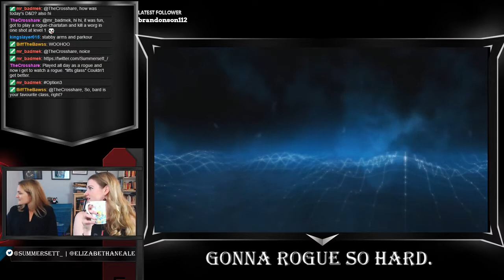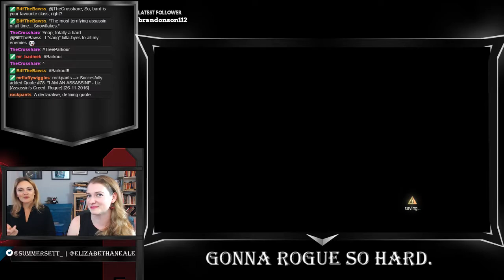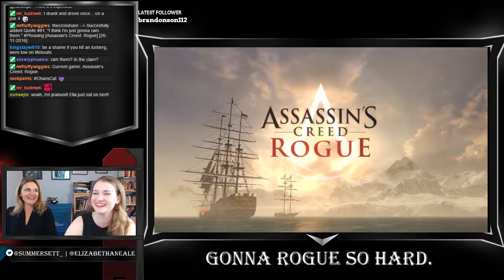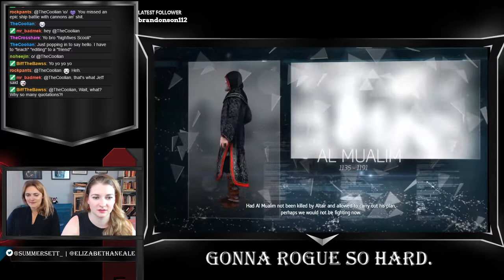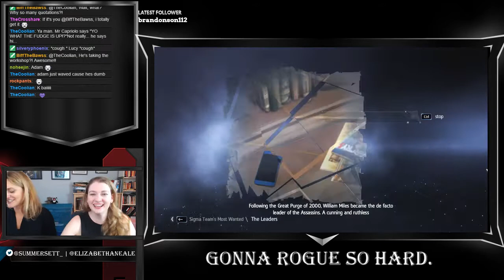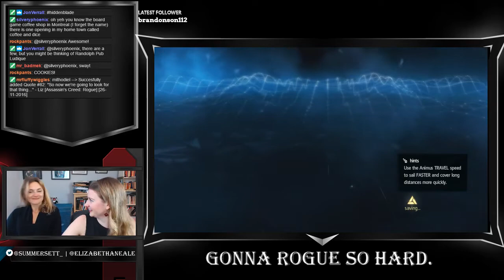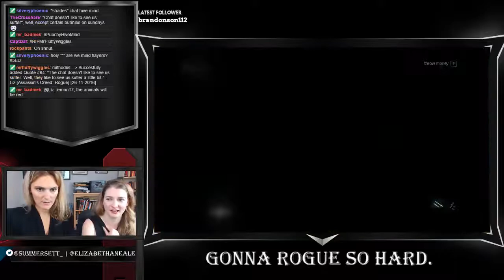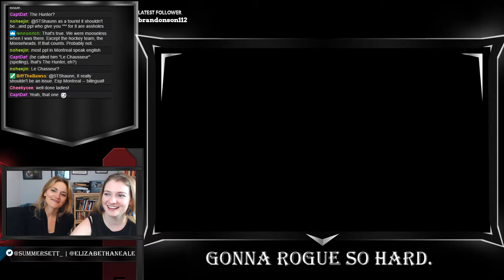Rogue playthrough with Patricia (aka Hope Jensen)- Part 1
Two AC noobs take on Rogue. Fun fact: one of us played an actual assassin in the game. The other was apparently a pirate in a past life. Or at least a professional "shanker". One thing's for sure: neither of us do the sneak thing.